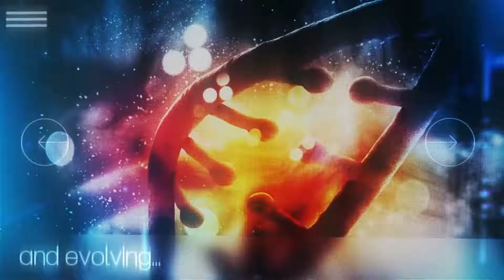El Re-taladrado en Torno Transversal Yoosung 수평 선반